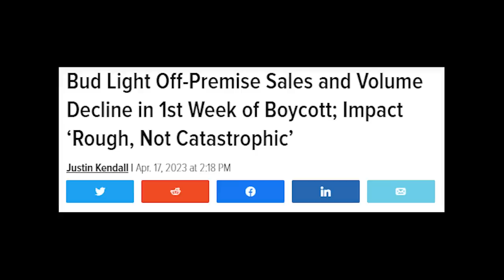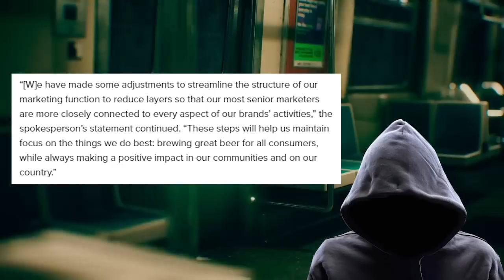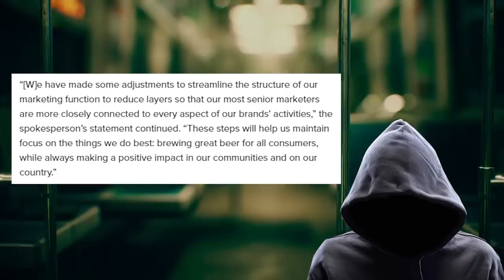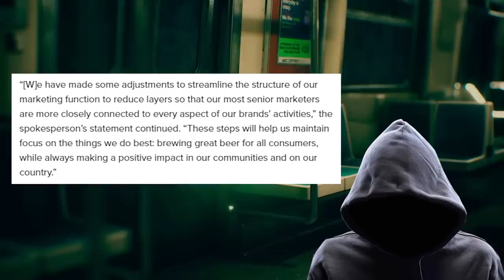Budlight REGRETS IT ALL! Company FIRES another woke Exec & Sales DROP 21%!!!